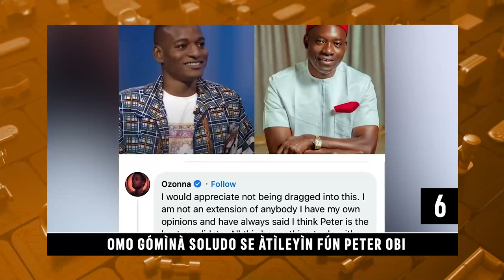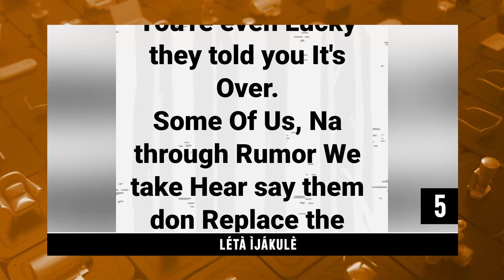DTT: Ilumooka Atorise Rin Irinajo